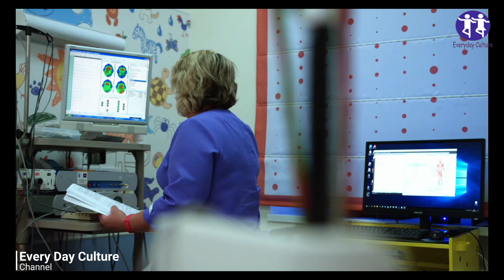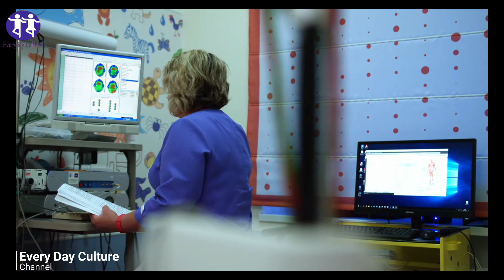Mom Sees String Growing Out Of Baby's Face. Doctors Pull It Out And Can't Believe Their Eyes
everyday_culture More Home Remedies Videos